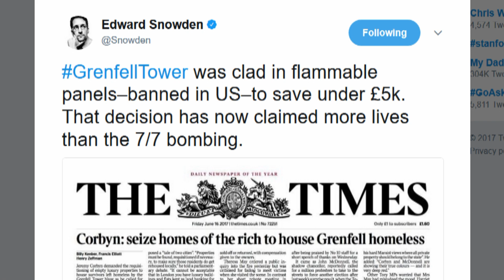Grenfell Tower Disaster Could've Been Avoided